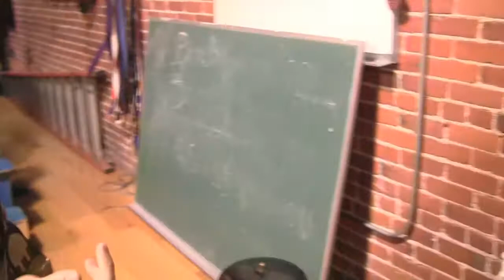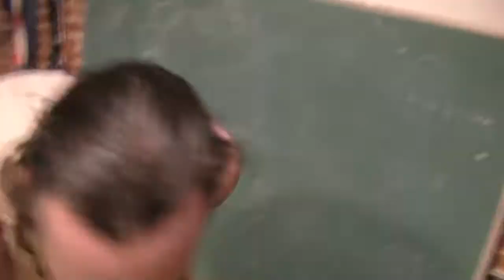wAw aftermath 4-21-12 part 3